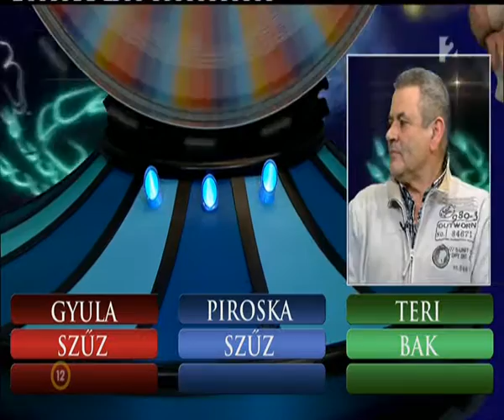Astro+TV sorsolás 2016.03.03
Az Astro+TV sorsolásának 2016. március 3-i felvétele. A megnyerhető nyereményalap 810 ezer forint volt, melyet Gyula nevű kedves játékosunk vihetett haza nagy örömujjongások közepette. Nyereményéből unokákra, lakásra, további Astro+TV sorsjegyekre és egy kis mókázásra is költene. Szívből gratulálunk neki!